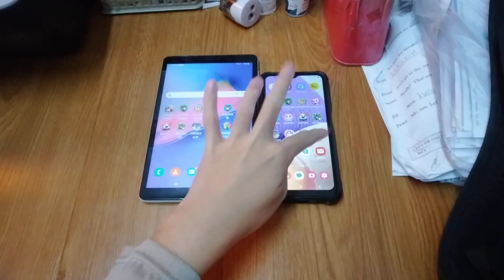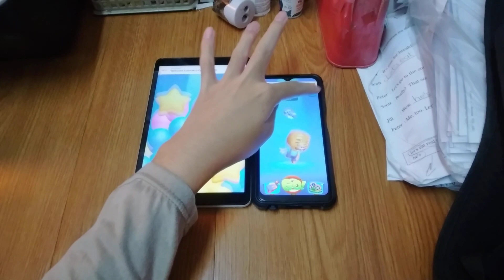Talking Tom Blast Park Echo 18554